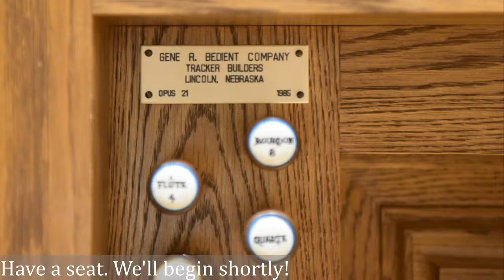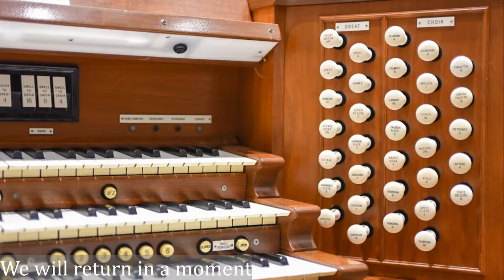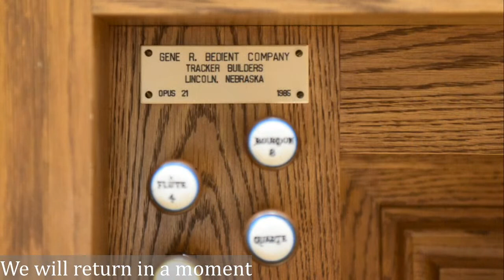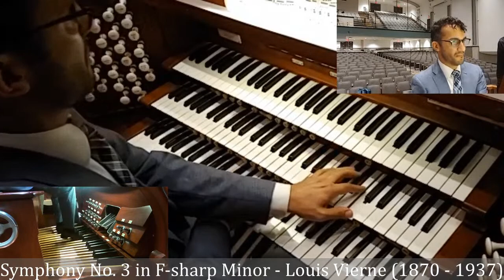Organ Recital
Performed at the University of North Texas Main Auditorium in Denton, TX.

Program:

On the 1985 Bedient organ:

     Pange Lingua - Nicolas de Grigny (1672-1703)
     Prelude & Fugue in A Major, BWV 536 - J.S. Bach (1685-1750)

On the 1949 Moller organ:

     Symphony No. 3 in F-sharp Minor - Louis Vierne (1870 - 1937)